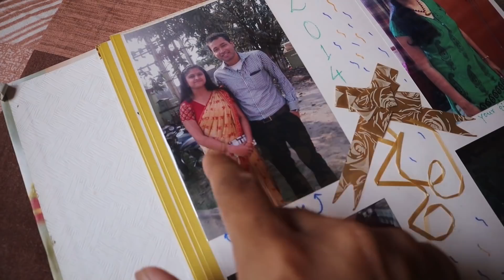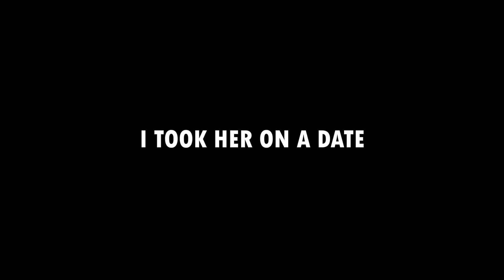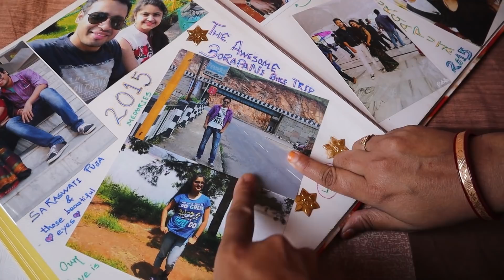How We Met and Got Married After 11 Years | School Love Story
THE PRODUCTS I USE
BIKE PRODUCTS:
CHAIN CLEANING
BIKE GLOVES
MOTUL ENGINE OIL
THE RIDING GEARS
THE RIDING GLOVES
assamor ripun
assamor ripun vlogs
assamor ripun video
assamese video
assamor ripun
couple love story
love story
love vlogs
couple love
assamese love story
assam vlogs
akhomiya vlogs
assamese vlogger
eid celebration
eid vlog
eid celebration 2021 vlog